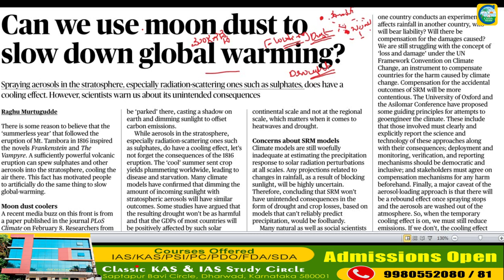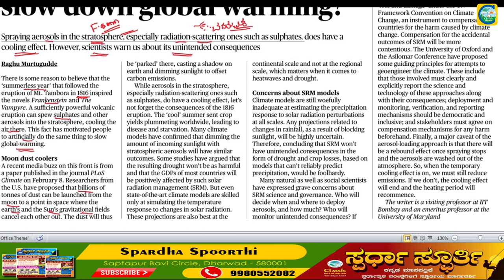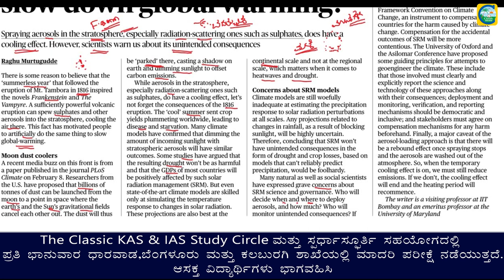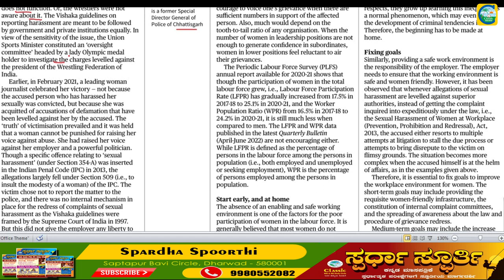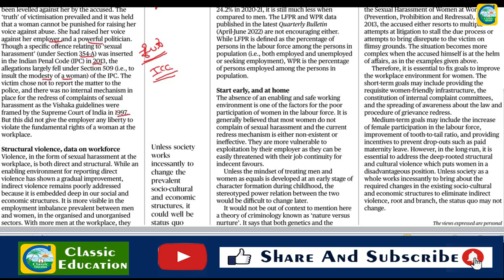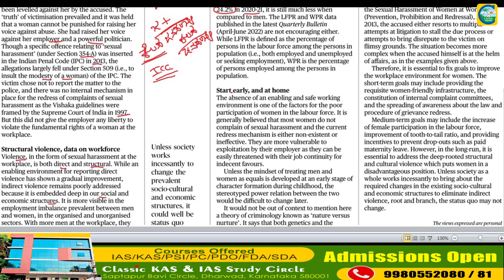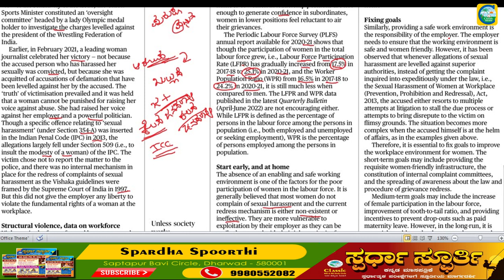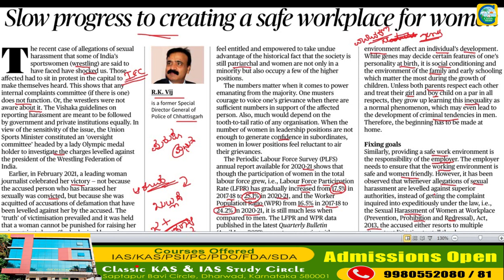Current Affairs 21st February || The Hindu Newspaper Analysis || Editorial Analysis